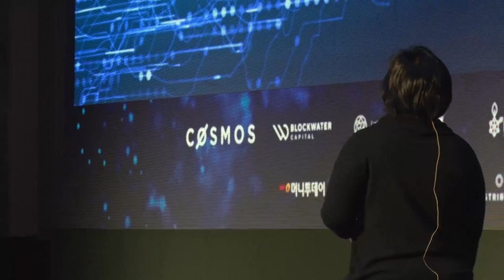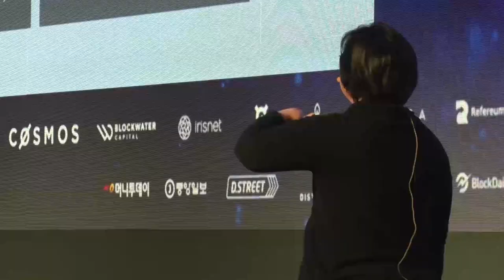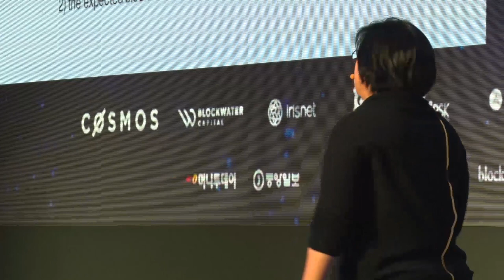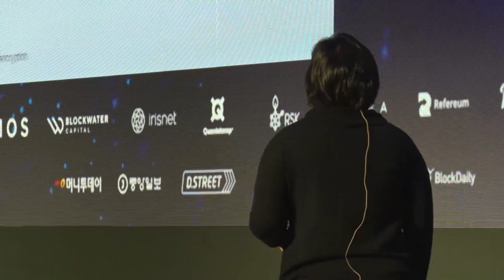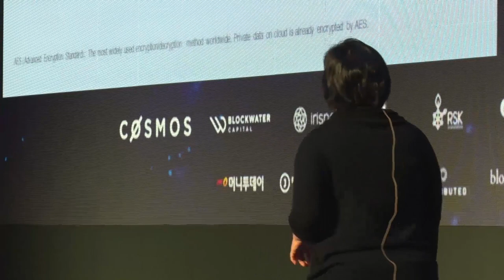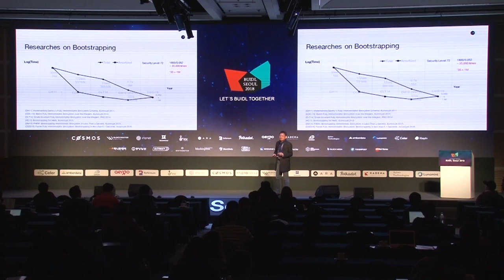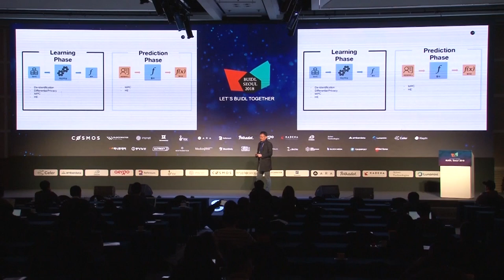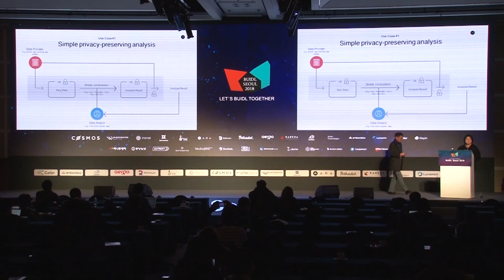BUIDL SEOUL 2018 (DAY 2): Presentation from Jung Hee Cheon & EJ Jung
Machine Learning on Privacy-preserving Blockchain Using Homomorphic Encryption

by Jung Hee Cheon (Professor at SNU /Co-founder at RationalMind) & EJ Jung (Co-founder at RationalMind, Associate Professor at University of San Francisco)